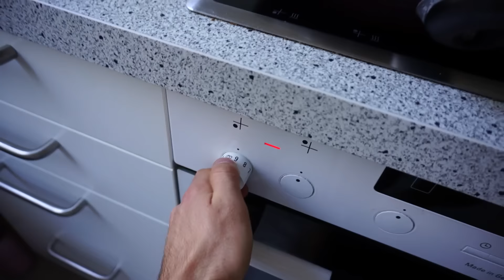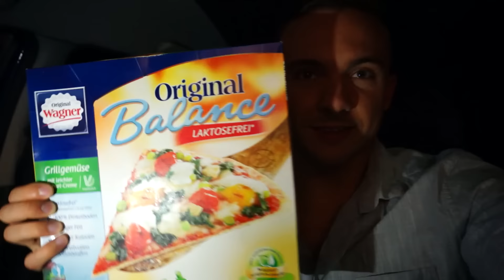Burger & Sumo Deadlifts für Muskelaufbau (Vlog #305)